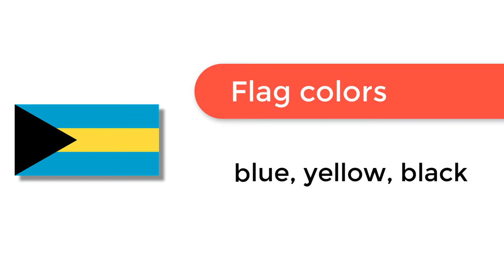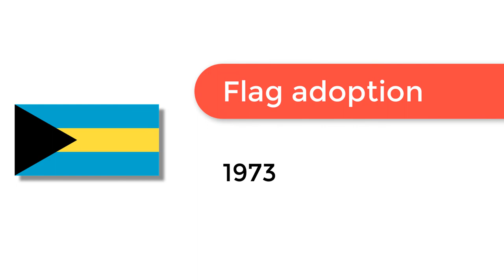Flag of Bahamas - 🌍 How to Draw the Bahamian Flag - SVG Vector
- Flag of Bahamas: Check out how to draw the flag of Bahamas. Let’s discover how to draw the national flag of Bahamas in a few minutes. Discover the national flags of all the countries in the world.